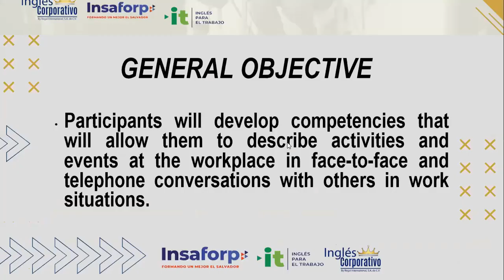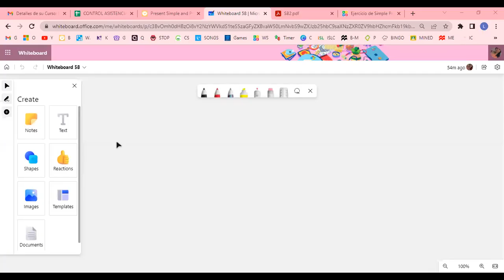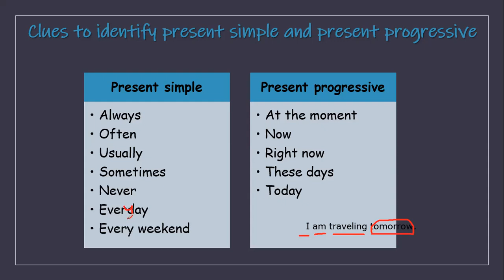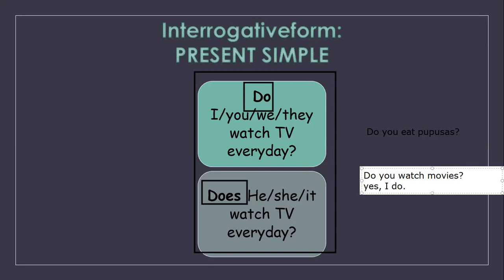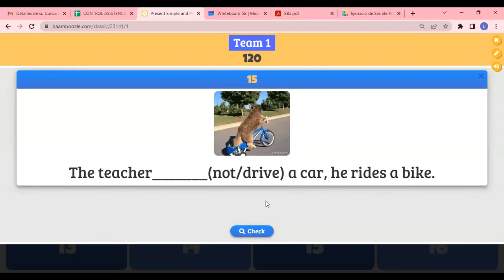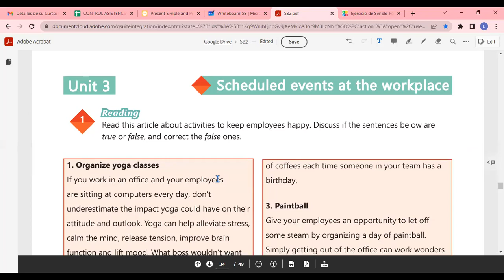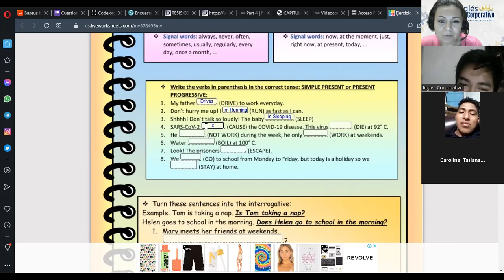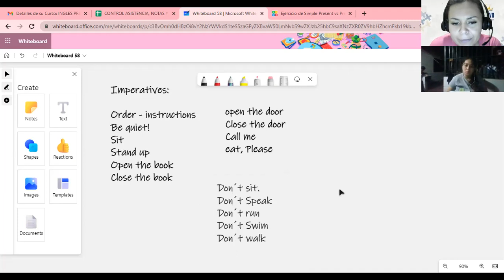Inglés Corporativo - 22/9/22 - SIMPLE PRESENT VS PRESENT CONTINUOUS